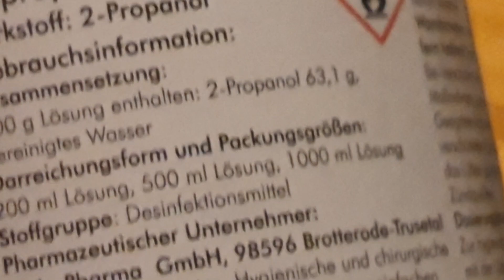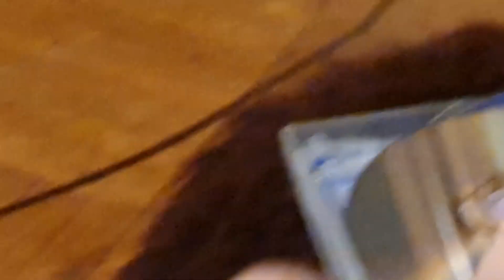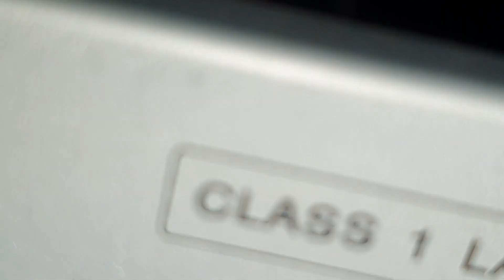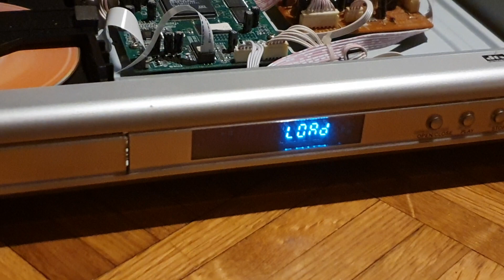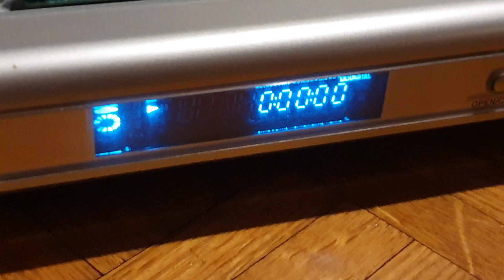DVDs werden nicht mehr richtig gelesen? | DVD - Spieler Laser bzw. Linse reinigen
Auch, wenn es bei mir nicht geholfen hat, vielleicht kann Euch dieser Tipp ja weiterhelfen!